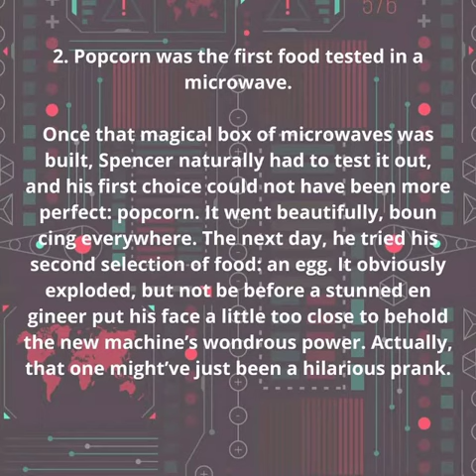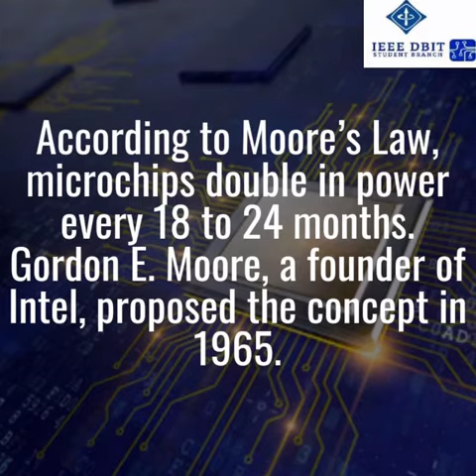MTTS activities IEEE DBIT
Here are all the IEEE DBIT MTTS activities organized in the year 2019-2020